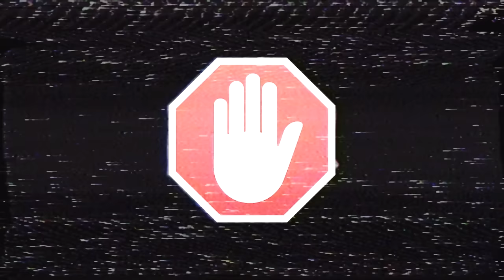Armored Warfare - Про выборы ведущей и Череду сливов